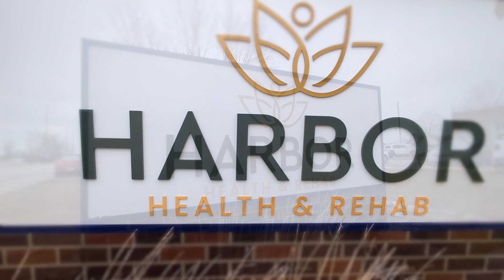HARBOR HEALTH & REHAB BLACK HISTORY HONORS